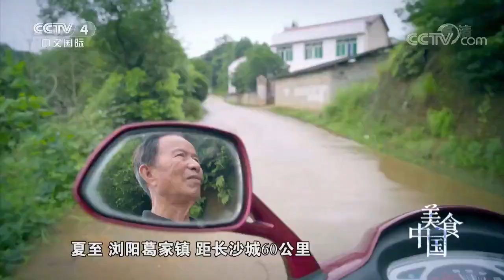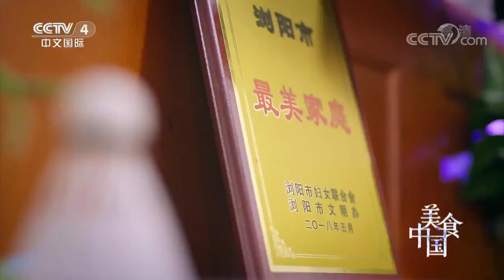随便一炒都超级下饭的辣椒炒肉 吃两碗饭都不够《美食中国》20191101 | 美食中国 Tasty China